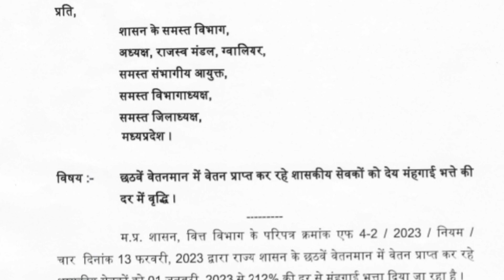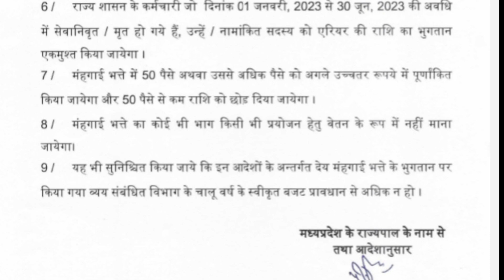मध्य प्रदेश कर्मचारियों के महंगाई भत्ता DA मे 9% की हुई बढ़ोतरी , वित्त विभाग ने जारी किया आदेश ।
एरियर राशि का भुगतान माह अक्टूबर, नवम्बर दिसम्बर  मे भुगतान